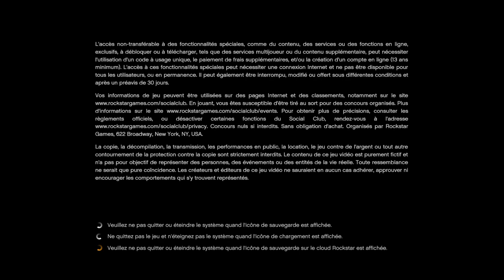Grand Theft Auto V_2022 ravitaillement munution fait